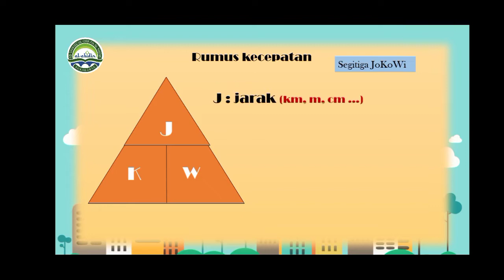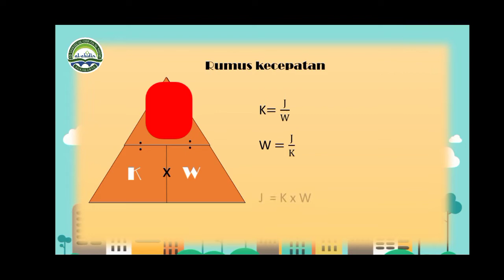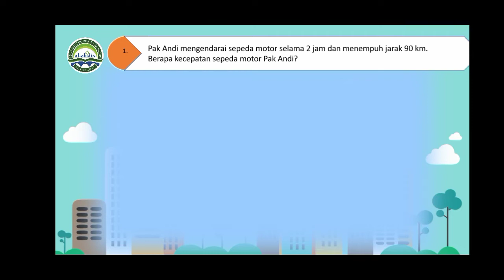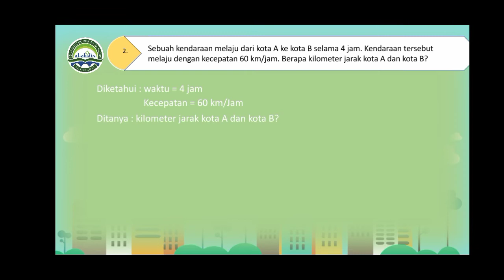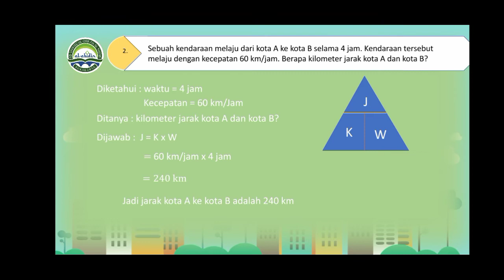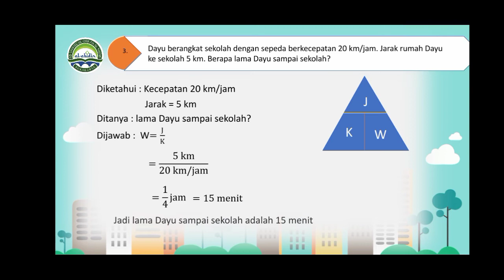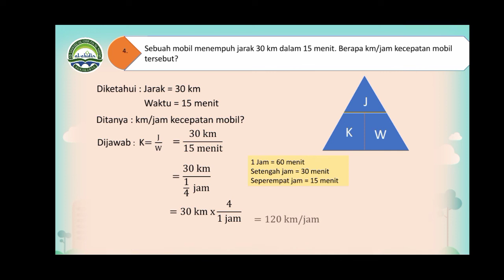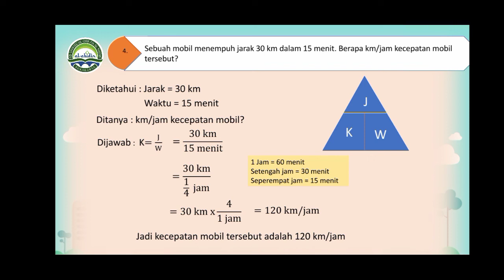Matematika Level 5 : "Kecepatan"